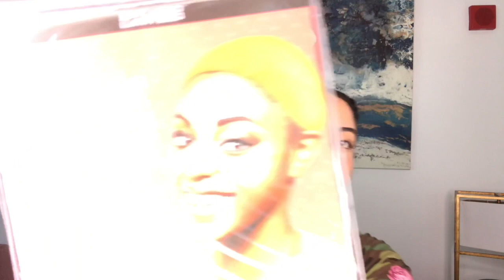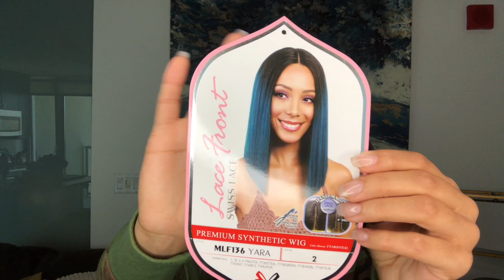Bobbi Boss Yara Lace Front: First Wig & Install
Hey y’all! I hope you enjoy watching me install a lacefront wig y it for the first time. With time I know I’ll get better and learn a lot more. P.S. I’m working on the lighting and trying to perfect my filming so forgive me in the meantime while I figure everything out. Lots of room for improvement. Please read below to find the links of the items I purchased on Samsbeauty.com